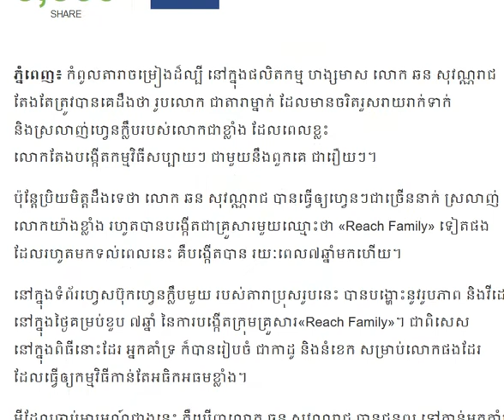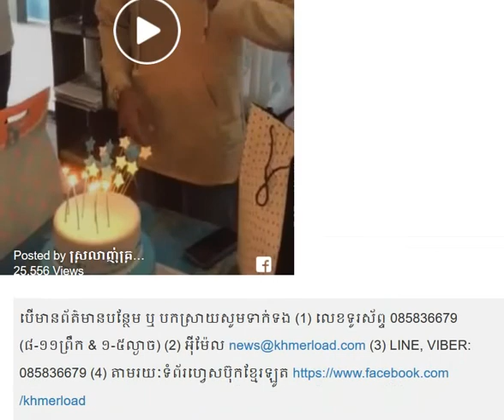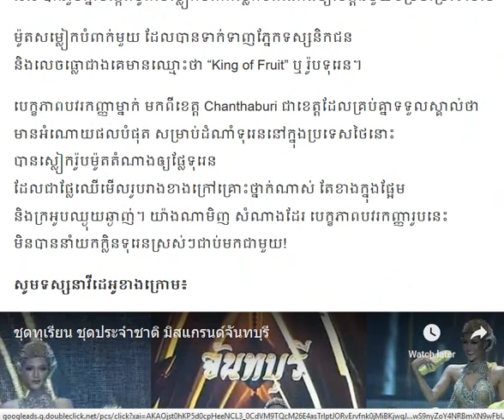ឆន សុវណ្ណរាជ ជូនពរហ្វេនៗ បានដឹងគួរឲ្យស្រលាញ់ ,Miss Grand Thailand ស្លៀកសម្លៀកបំ